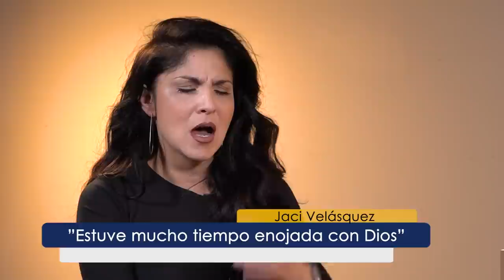Testimonio completo de Jaci Velasquez